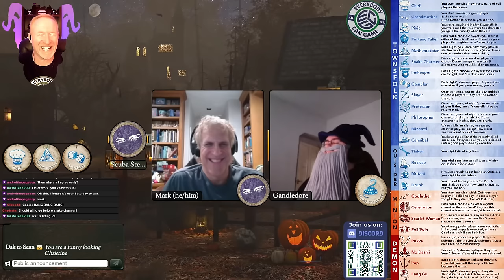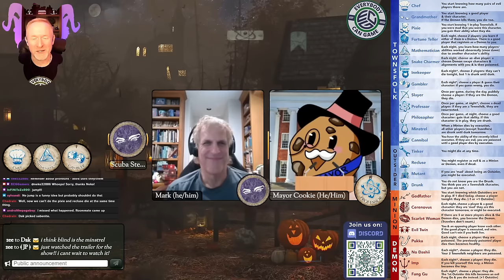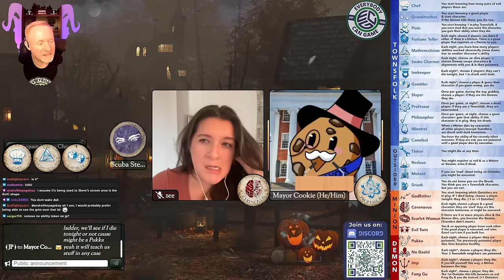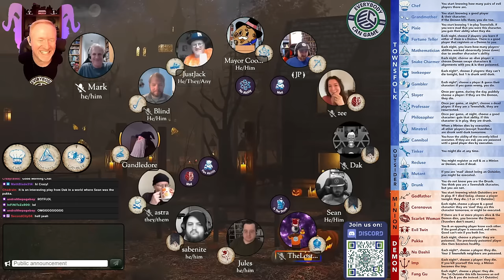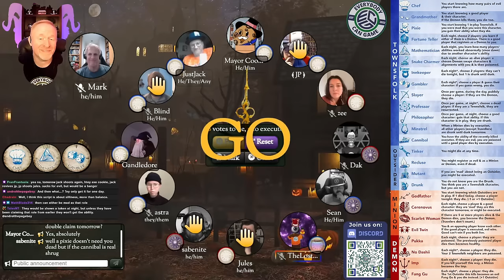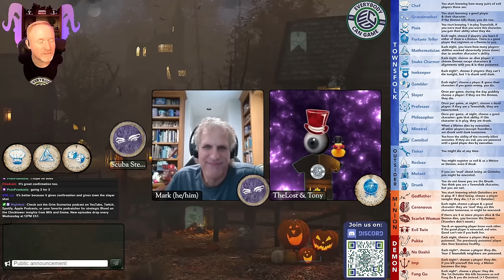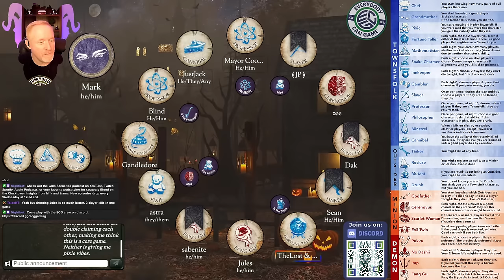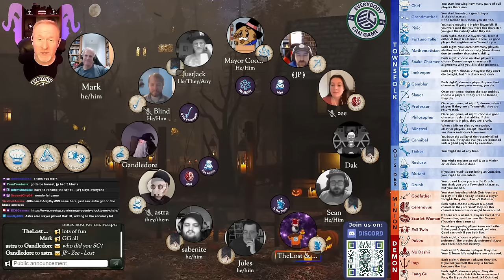Blood on the Clocktower - M-M-M-Monster Kill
Today we welcome Mark Z to the stream as the author of a REALLY fun script called - You Slay Me. We had an absolute ball and I hope you do too watching the game breakdown. Thanks again and big shout out to Mark for writing this crazy fun script and joining us on stream!
If you enjoy today's video, let us know! Drop a comment or two while you're here, and if you haven't already, why not Lycansubscribe?!

Are you looking for a positive community of gamers to hang with? Interested in playing more board games? Video games? RPG games? Wanna play Blood on the Clocktower with the ECG crew?

You can also follow ALL of our adventures, games, and chats live on Twitch

Want more in depth perspective and strategy tips on how to be more effective playing Clocktower? and let Milk and Emma be your guide!